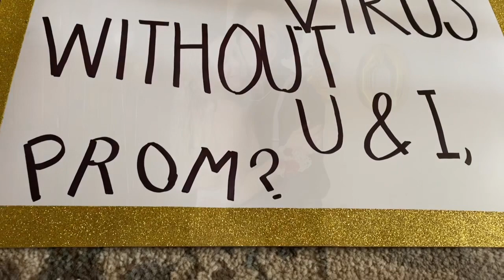Surprise! Prom 2020!